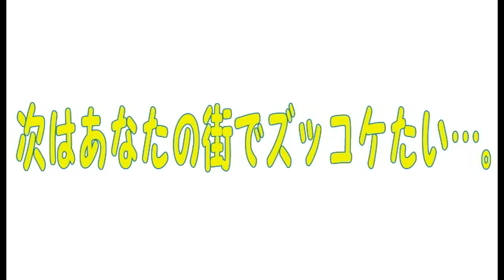コンマニセンチの今日も全力！４１４ メルパルク横浜 Dookie comedian Commanicenti!